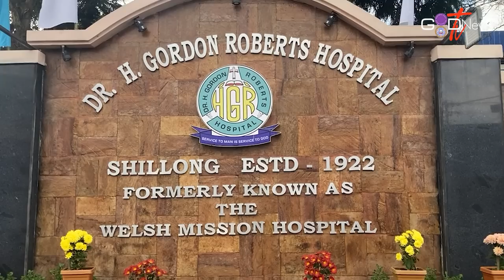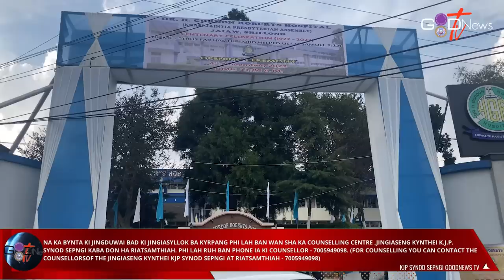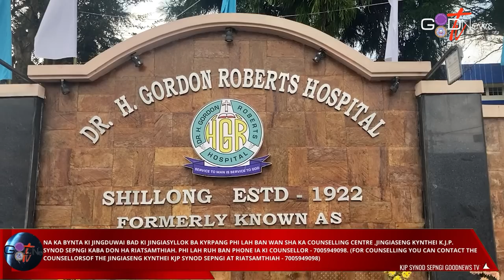PLIE KA DR. H. GORDON ROBERTS HOPITAL, SHILLONG IA KA JINGRAKHE KA JINGDAP 100 SNEM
KA DR. H. GORDON ROBERTS HOPITAL, SHILLONG HA KANE KA 4 TARIK U NAIWIENG  2022 KA LA PLIE IA KA  JINGRAKHE JONG KA JIGDAP 100 SNEM KA JONG KA. IA KA DR. H. GORDON ROBERTS HOPITAL LA SDANG DA U REV. DR. H. GORDON ROBERTS  BAD LA PLIE IAKA HA KA 25 TARIK U LBER 1922.
HA KANE KA JINGDAP 100 SNEM KA HOSPITAL KA LA PYNKHREH BAN TEI IAKA CENTENARY BUILDING IAKABA YN TIP KUM KA DR. H. GORDON ROBERTS HOSPITAL ANNEXE HA KA JINGLUT KABA 53 KLUR TYNGKA. BAD KUM KA JINGPYNSAH JINGKYNMAW IAKANE KA JINGLEHKMEN KA LA KYNTIEW RUH IAKA SCHOOL OF NURSING SHA KA COLLEGE OF NURSING NADUH UNE HI U SNEM 2022.
KA THEME JONG KANE KA CENTENARY CELEBRATION KA LONG “HADUH KANE U TRAI U LA IARAP IA NGI " (1 SAMUEL 7:12)
U BLEI UN KYRKHU IA PHI BAROH